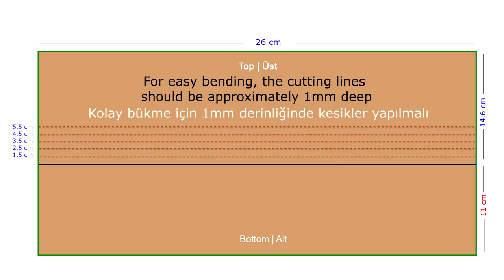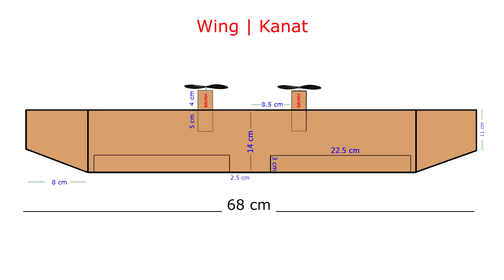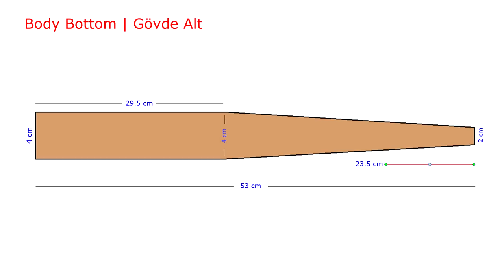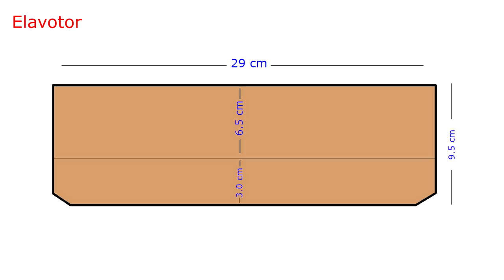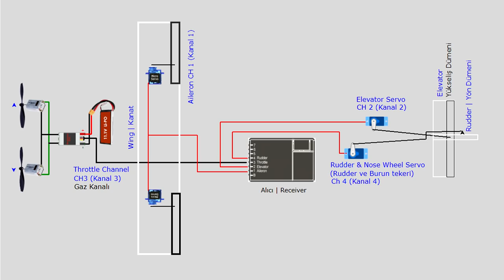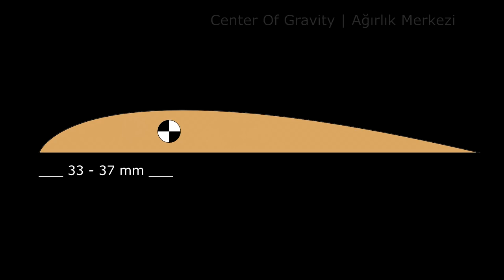How To Build A Twin Brushed Motor RC Airplane. DIY Remote Control Plane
2 x DC 180 Motors. How to make twin motor RC Airplane at home.
Flight performance is very good. A model aircraft with very stable landing and take-off.

You Need:

20A ESC
4 x 9gr Micro servos
2S 7.4V 800Mah LiPo Battery
4 - 6 Channels Radio Control
LiPo Battery Balance Charger
Hot melt Glue Gun
Pushrods:
2mm Rod For Landing Gear:
Servo control horn:
Adjustable Linkage stopper (Easy Link)
Gold Connectors 3.5mm (Motor & ESC connections):
30mm Wheel
Wheel stopper
Y extension cable
DC 180 Motors
108mm Propellers (CW&CCW)
Kraft foam board (50x70 plate)
Mini Bench Vice Clamp

Approximate flight weight: 410 gr

CG: 33-37mm back from the leading edge of the wing, measured at side fusulage